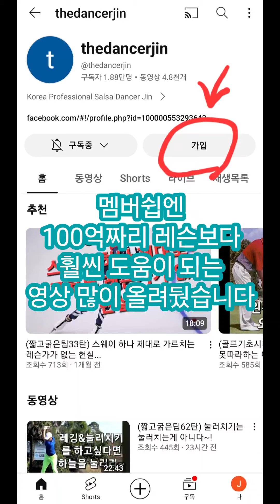(100억짜리레슨7) 장타자와 단타자의 근본 차이